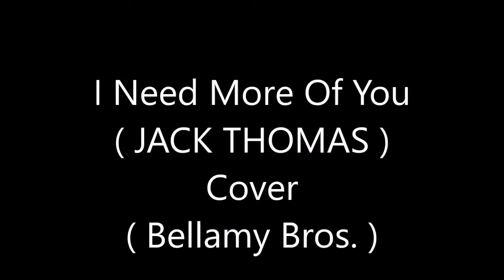I Need More of You (JACK THOMAS ) Cover ( Bellamy Bros. )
The Bellamy Brothers had so many great songs. This song was released in 1985. Written by David Bellamy. It was #1 on the charts for one week. I've saw them in concert twice.